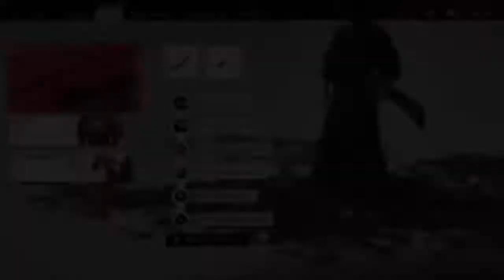Ghost of Tsushima: The Tale of Lord Shimura (End)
Playthrough of The Tale of Lord Shimura from Ghost of Tsushima.